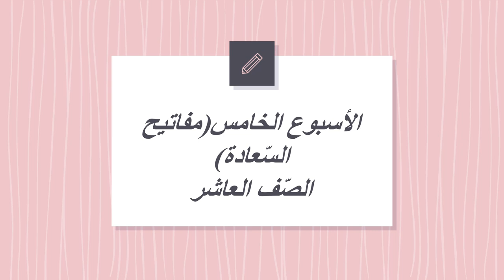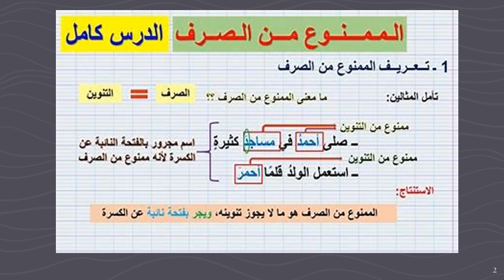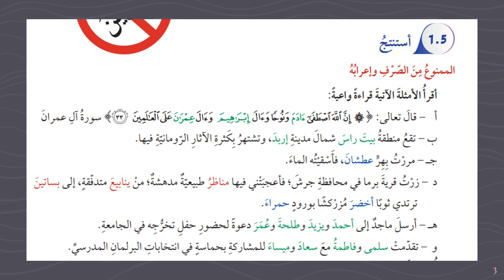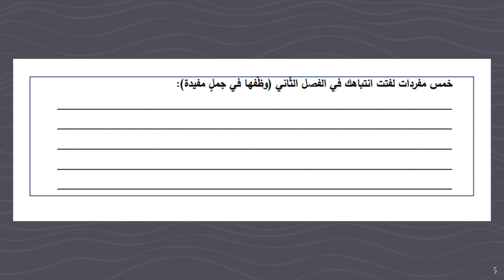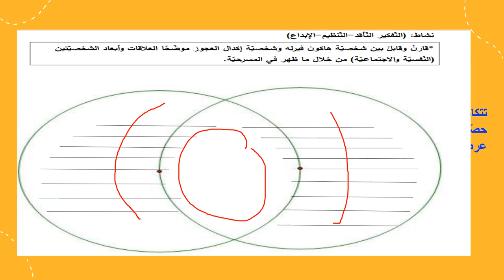الأسبوع الخامس ف2 اللغة العربيّة الصّف العاشر- المعلّمة منال زكارنه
يعرض الفيديو أهم المحاور والموضوعات التي سيتم دراستها خلال الأسبوع الخامس من الفصل الثاني